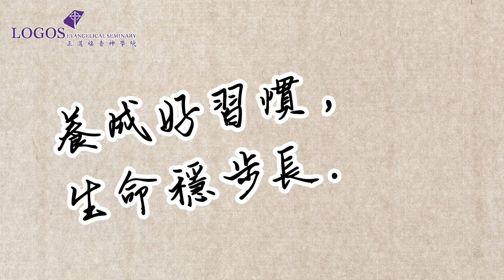學神學有訣竅？「神學小品」4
您希望在學習神學的過程中穩步的成長麼？本期節目中，愛光牧師將分享5個學習神學旅程中的好習慣。讓我們一起早早養成，久久受益。